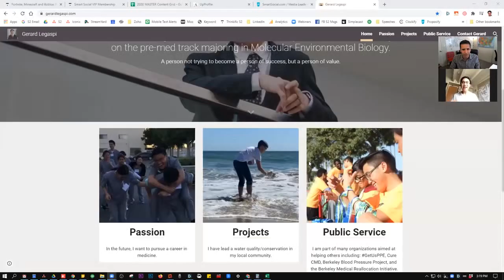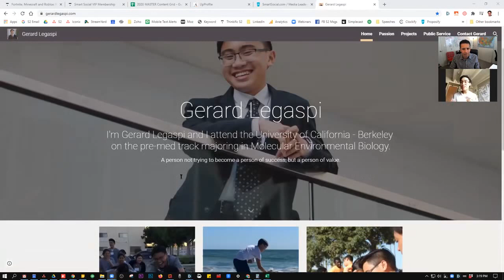Gerard Legaspi Got Into UC Berkley With A SmartSocial com Student Portfolio Website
Take one of our 30+ additional courses on the latest teen apps